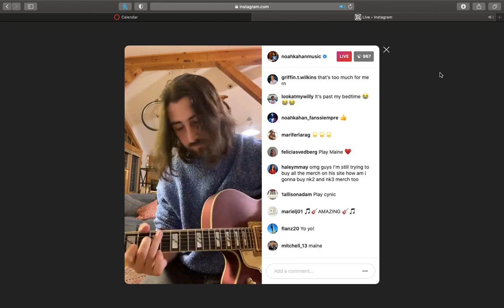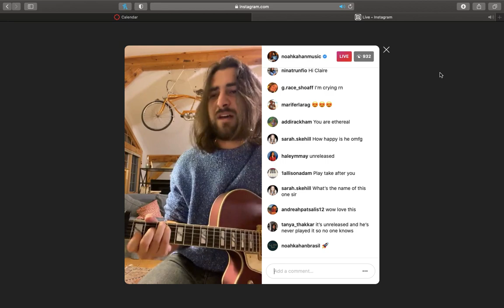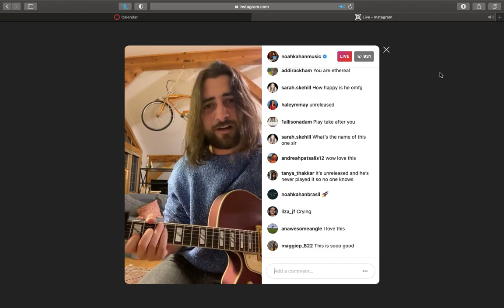11/2/20 Noah Kahan IG Live - Bored of all my BS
i need this to see the light of day again